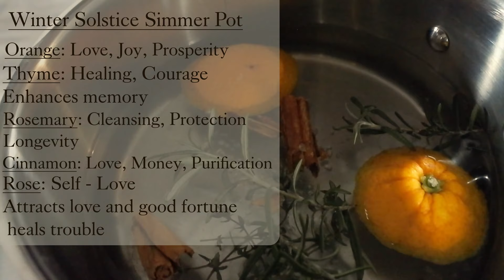Vlogmas 2021 | December 21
▹▹▹Welcome back to the Plies and Hellhounds Channel. A Crafty adventure, exploring a handmade life with plenty of puppy interruptions

▹▹▹ The Sims 4 Gallery
 EA ID: Gabigailss

Track: Ikson - Staying In [Official]